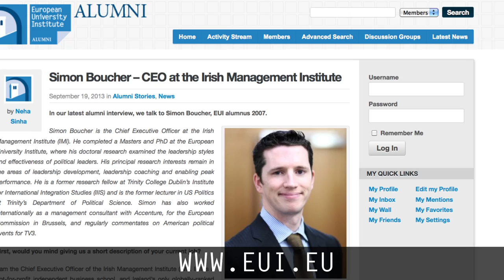Ph.D Programmes Presentation - European University Institute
The EUI is uniquely international institution and is setting the global standard for research and doctoral studies.